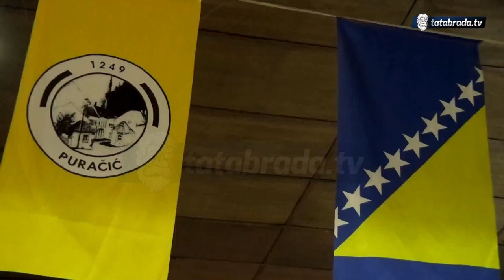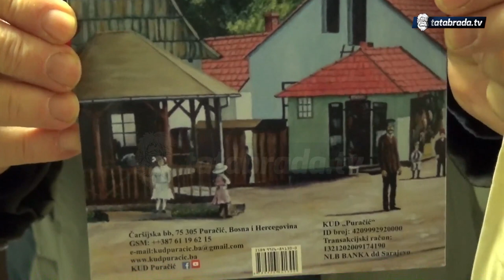Promocija knjige ''Puračka sofra'' - tatabrada.tv